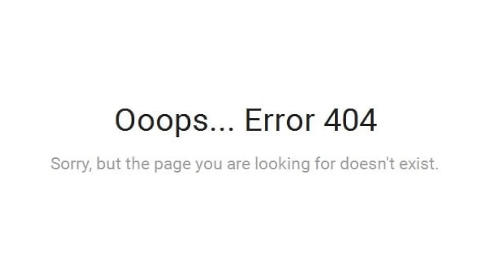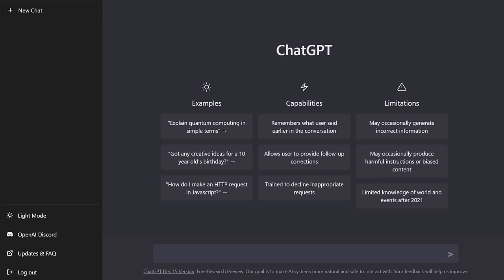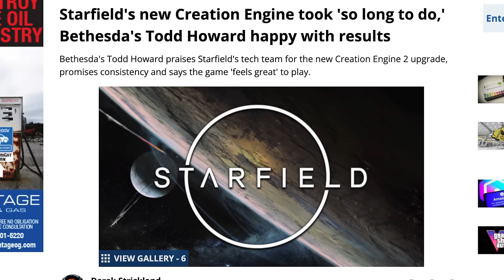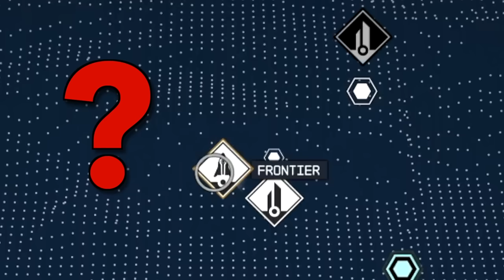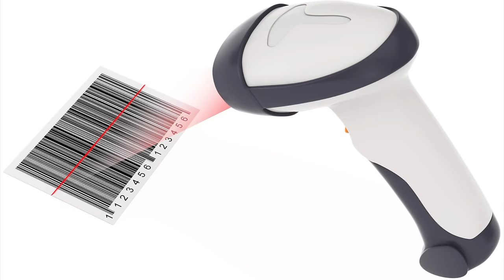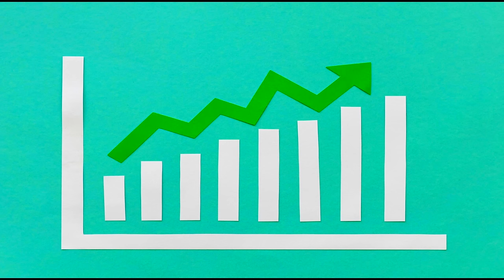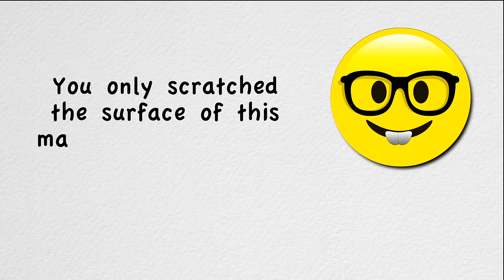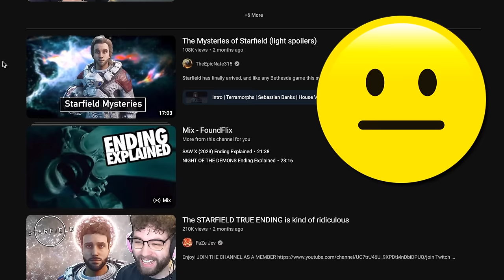Starfield Review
Reviewed on Xbox Series X